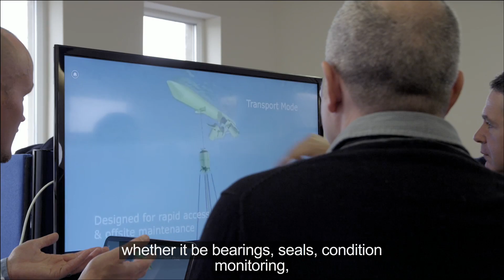SKF - Renewable resources and ocean energy research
This movie is an example of renewable resources and how SKF's can further help the industry overcome today and tomorrow's challenges concerning ocean energy.

The harsh underwater climate of Scotland's Orkney Islands provides the perfect location for ocean energy research. Knowledge engineer Cengiz Shevket and team make the trip to see how SKF can further develop renewable resources.

SKF is changing the world through the power of knowledge and engineering. SKF started in 1907 as a bearing company, but today we make everything from lubrication systems to mechatronics. You can find our products & solutions in almost anything that rolls or moves, from space shuttles to skateboards.